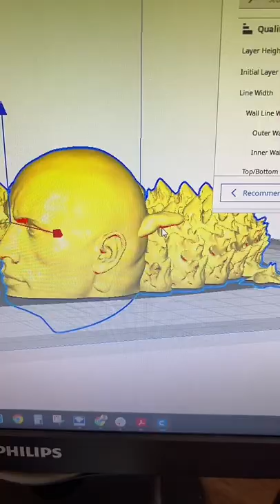DRAGÃO ARTICULADO THE ROCK p1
Dragão articulado heim kkkkkk